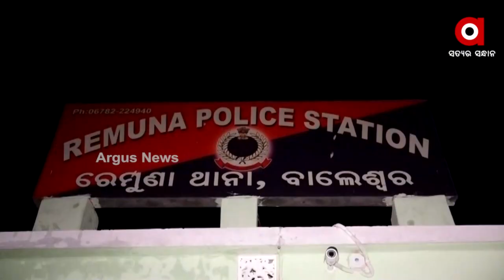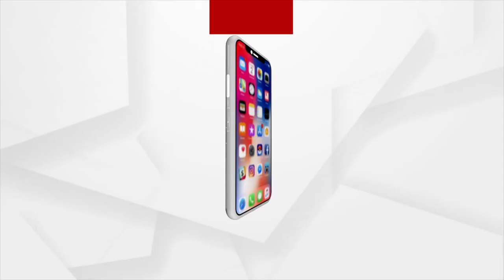ଶ୍ରୀରାମ ସେନା ପକ୍ଷରୁ ଥାନାରେ ଅଭିଯୋଗ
ହ୍ଵାଟସପ ମାଧ୍ୟମରେ ହିନ୍ଦୁ ଦେବଦେବୀଙ୍କୁ ଅଶ୍ଳୀଳ ଭାଷା ସହ ଯେତେ ଗୋରୁଗାଡି ଅଟକାଇବ ସେତେ କଟିବୁ ମେସେଜ ମାଧ୍ୟମରେ ଧମକାଇବା ଅଭିଯୋଗରେ ଶ୍ରୀରାମ ସେନା ପକ୍ଷରୁ ରେମୁଣା ଥାନାରେ ଲିଖିତ ଅଭିଯୋଗ ହୋଇଛି।